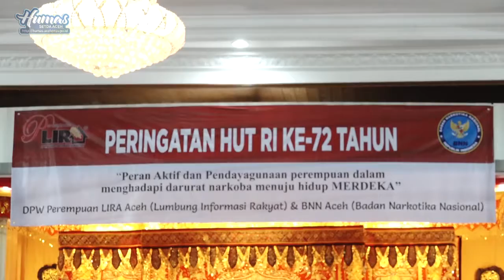Wagub : Narkoba Lebih Bahaya dari Terorisme